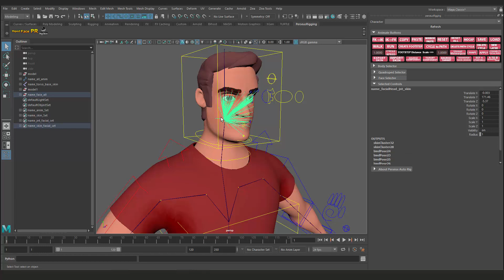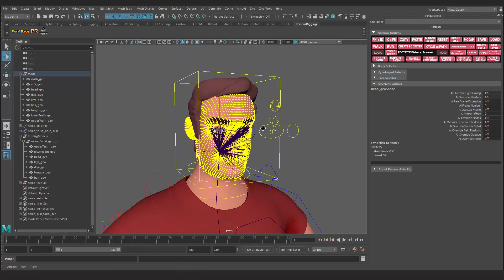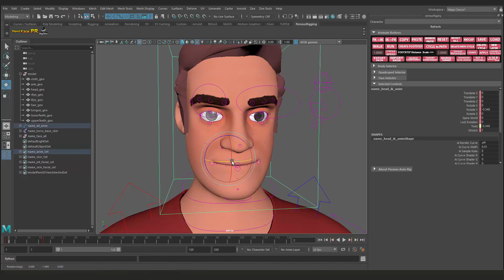Perseus Facial Auto Rig 2.0 Tutorial Part 3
Perseus Facial Auto Rig 2.0 Tutorial Part 2
(Connect Face rig to the body for to the game engine)